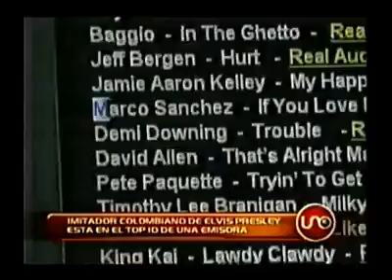Marco T en Canal 1 TV